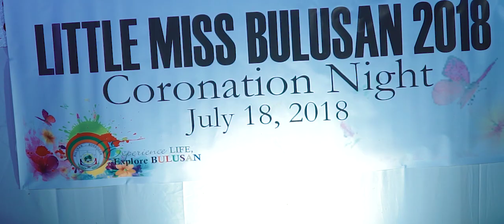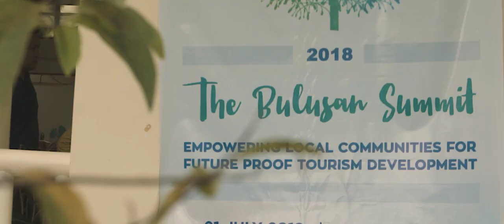BULUSAN 387th Founding Anniversary (2018)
Bulusan, Sorsogon, Philippines